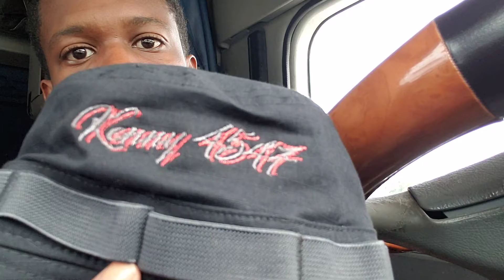Camera 📷 update what i use and about to be doing for the Channel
found my gopro and my accessories and gear looking to buy a newer cam as well